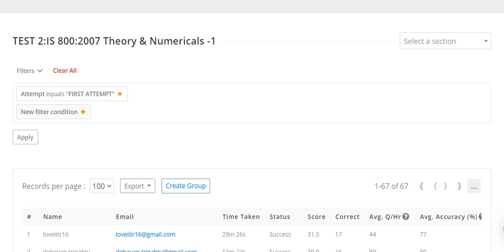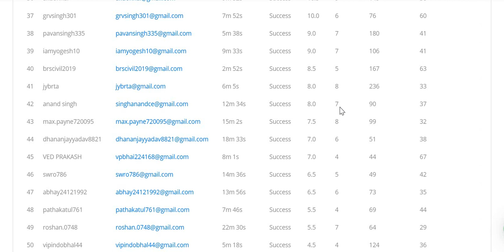IS CODEWise Online Test Series||Test 2:IS 800-2007 Top Ranker Marks|Assess Yourself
1. IS CODE BASED ONLINE Comprehensive Test Series(10 Code-wise Tests)

2. CE STATE PSC AE Comprehensive Subject-wise Online Test Series(15 TEST PAPERS)

3. SSC JE CIVIL Mains  2020 Conventional  Test Series (20 Full length Papers)

4.UPPSC AE Civil Full Length Test Series (10 Full length Papers)

5.CE STATE PSC AE Comprehensive Mixed Subject-wise Online Test Series(10 TEST PAPERS)

6.JPSC AE CIVIL MAINS SUBJECTIVE ONLINE TEST SERIES (12 Test Papers)

7.GATE 2021 CE COMPREHENSIVE ONLINE TEST SERIES (28 Test Papers)

8.JPSC AE  MAINS General Studies  ONLINE TEST SERIES (10 Test Papers)

9.BPSC AE Civil Paper V & Paper VI Online Test Series(10 Test Papers)

10.BPSC AE Civil Paper III & Paper IV Online Test Series(10 Test Papers)

11.MPPSC AE Civil Full Length Online Test Series(10 Test Papers)

12.ESE CIVIL 2021 COMPREHENSIVE ONLINE TEST SERIES(20 Test Papers)
13.RSMSSB JE CIVIL DEGREE Full Length Online Test Series(5 Full Length Tests)

14.IS 456 CODE ONLINE TEST SERIES(5 Tests)

Ashish Verma
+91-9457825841